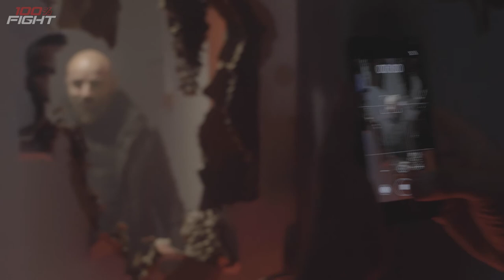Making of du trailer 100%Fight Halloween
🗣 Replay disponible
🎦 Réalisation & montage Arthur Cauras
Image Ludovic de Gaillande
🎼 Music "Thetys" by Evan King.